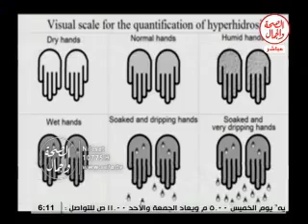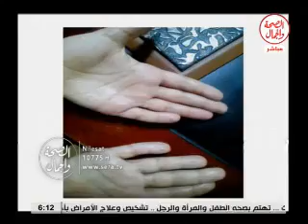د احمد حجاب عيادة علاج الالم قناة الصحة والجمال